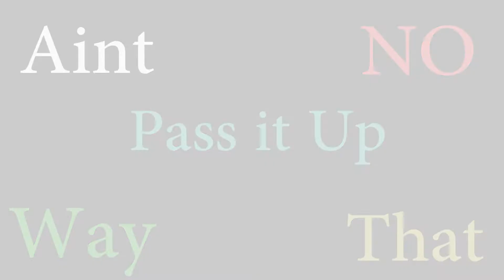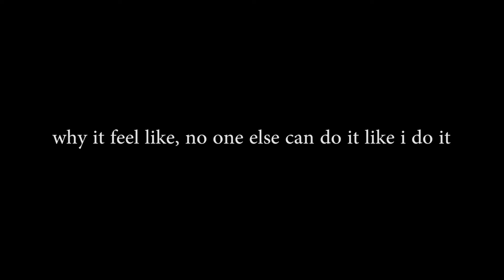Bad Vibes (Prod By Saikø) Lyric Video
Wordplay upon wordplay. Hope ya'll enjoy the video!!